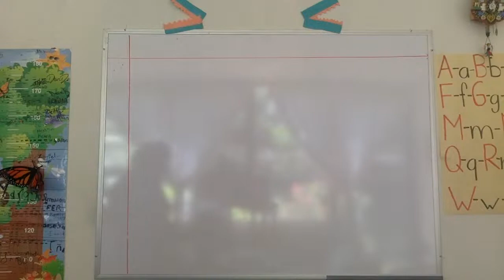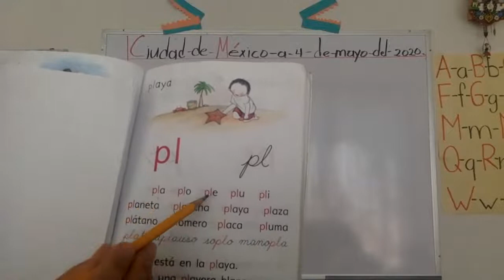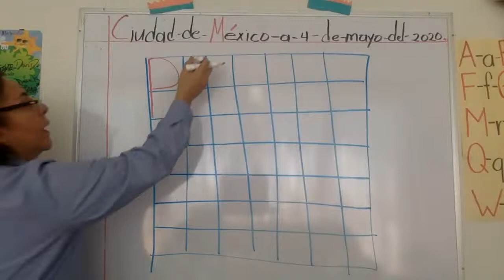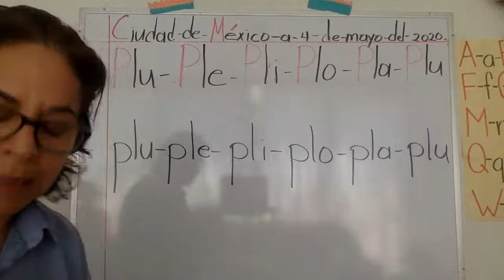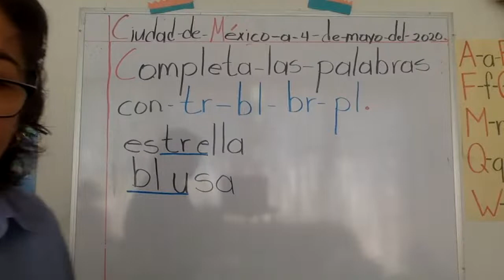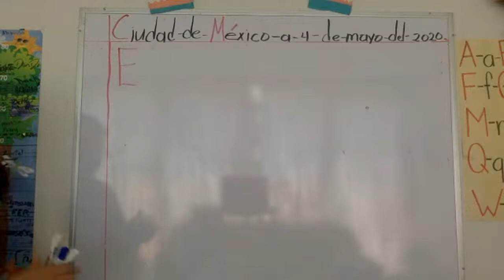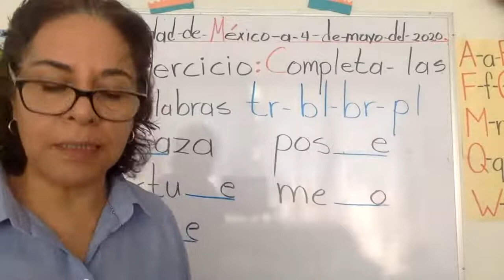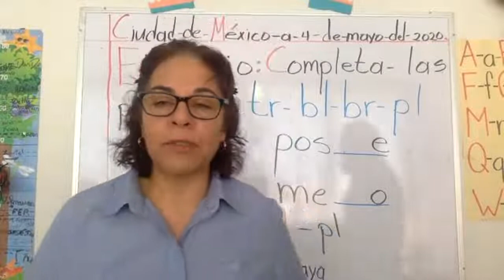Preescolar III 4 DE MAYO DEL 2020